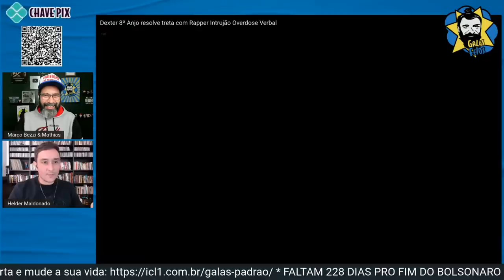Manual de como tratar o inimigo na quebrada | Galãs Feios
Resgatamos um vídeo de 2017 onde o rapper Dexter traz Intrujão para pedir desculpas num vídeo. Helder e Bezzi comentam.